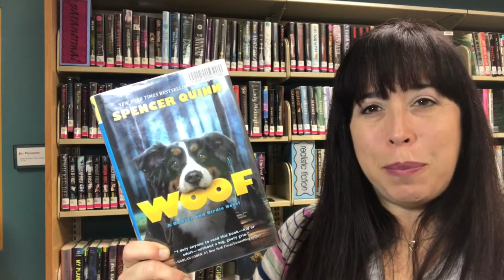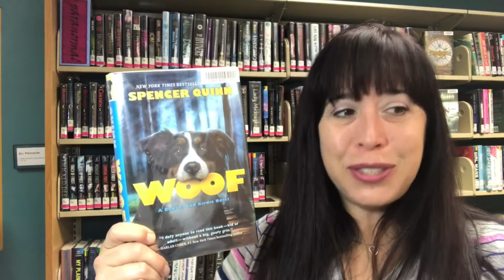Juvenile Book Talk #5-- Woof by Spencer Quinn --Newport Public Library, Oregon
Bowser is a mutt, just adopted by eleven-year-old Birdie Gaux and her grandmother, but when they all get home to Grammy's bait and tackle shop in the bayou they discover that their prize stuffed marlin has been stolen--so, Bowser decides to investigate and things quickly become complicated and dangerous.